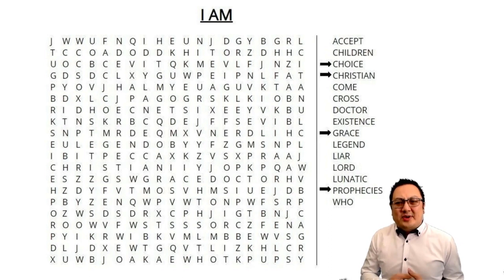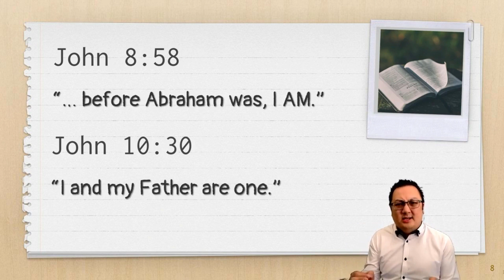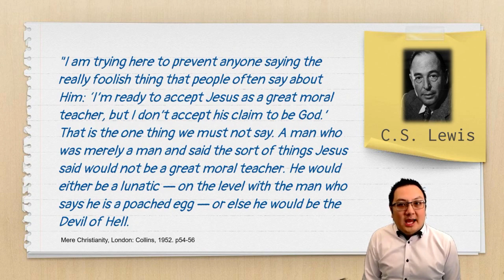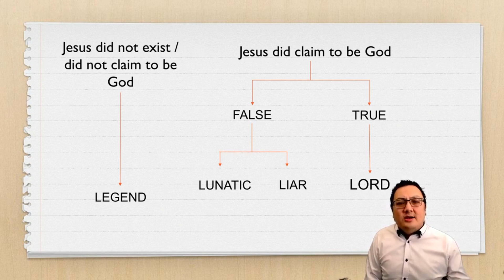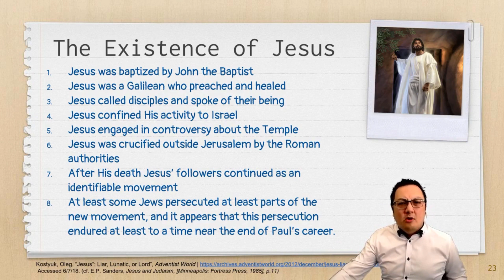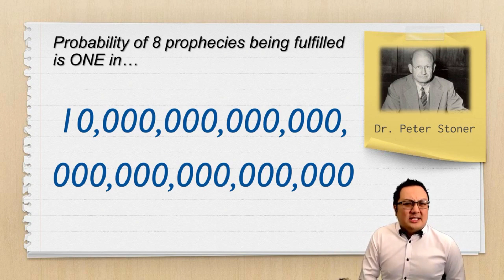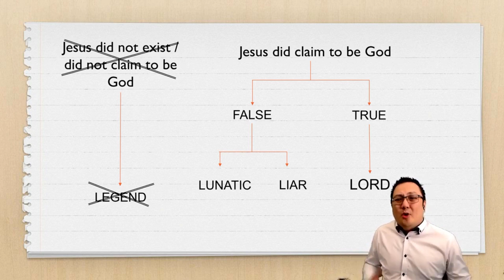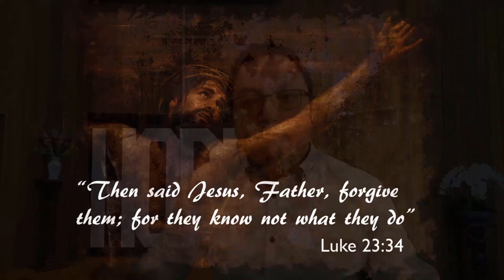Sermon 25 April 2020 - I AM Sermon Series Introduction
In this introduction to a new sermon series, Pastor Yoshi looks at the times in the New Testament where Jesus begins with "I AM..."